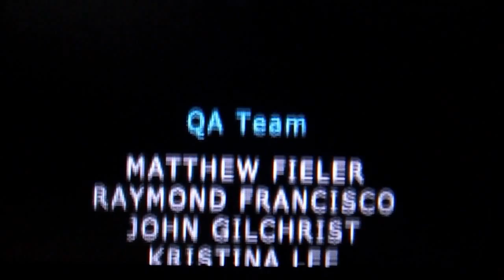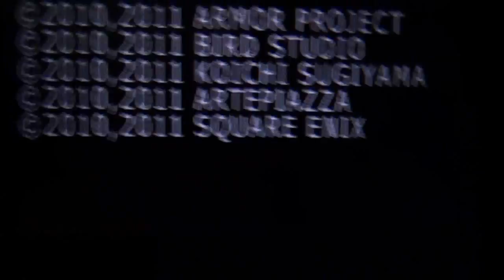Let's Play DQ VI Finale - Ep 56 - Farewell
Oh ho ho ho ho is this a long episode. And even in the end I miss the last bit. But here ends our journey through Dragon Quest VI. I hope you look forward to whatever comes next :D